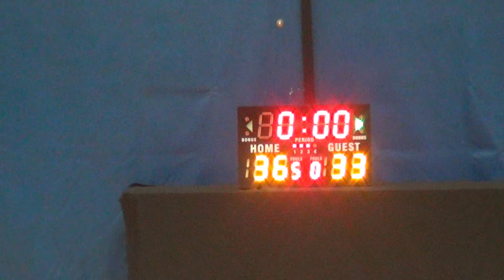17NOV16 Kratos vs Balldontlie Q3